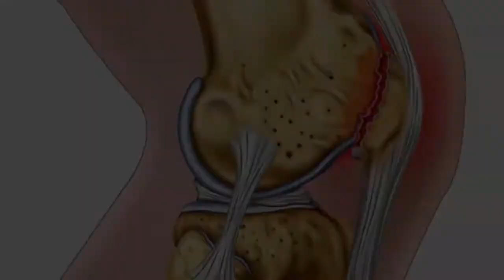REASONS WHY YOUR BODY JERKS WHEN YOU’RE TRYING TO SLEEP